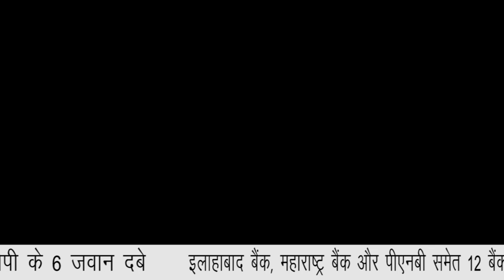TOP 10 HEADLINES || NATIONAL INDIA NEWS